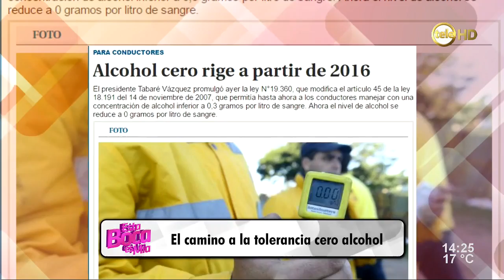Posibles cambios en tolerancia cero a conductores / 1